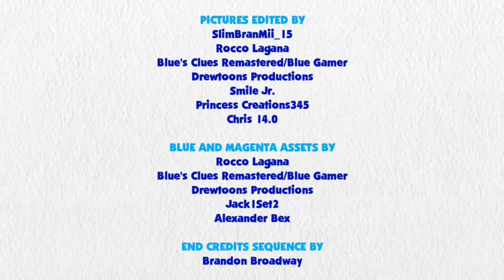Blue's Clues and Sunset Shimmer: Skidoo Series Episode 25 - Luigi's Mansion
Sunset Shimmer and Blue are skidooing to Luigi's Mansion.

Credit to Deep Ponies for Sunset Shimmer's Voice, Ben Casey, RoccoTheBlue'sClues&OtherShowsFanatic3000, Jordan Gwartney, Princess Creation345,USANintendo, Banjo2015, CloudyGlow, Botchan-MLP, ToonAlexSora007, YTPinkePie2, rupahrusyaidi and Other Vector Artists